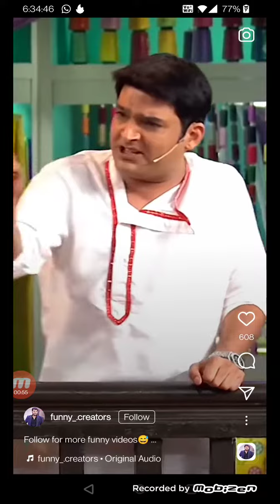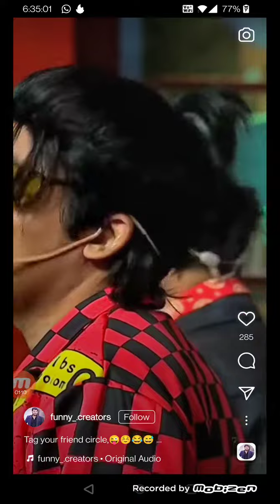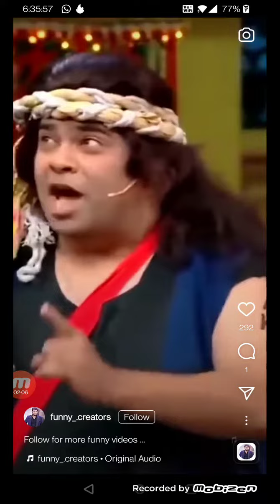Funny Kapil Sharma comedy video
Kapil Sharma comedy nights videos. very funny.